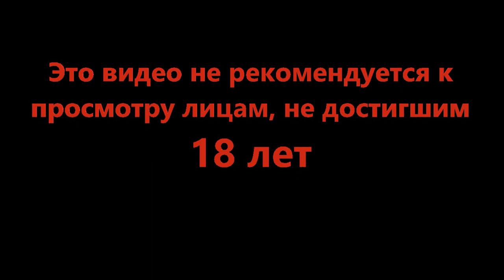Прогулка по санаторию - Exanima #12